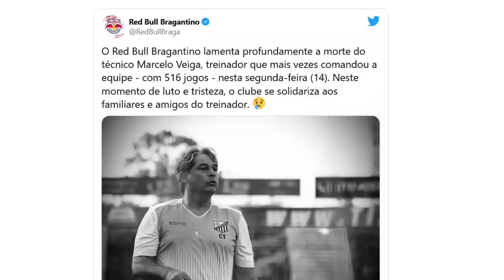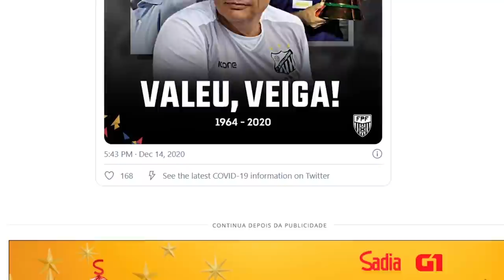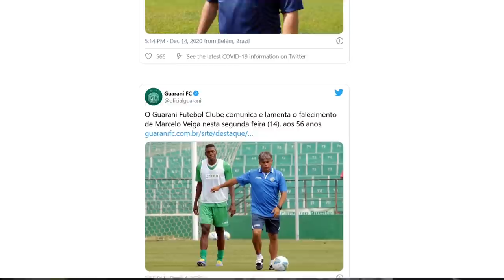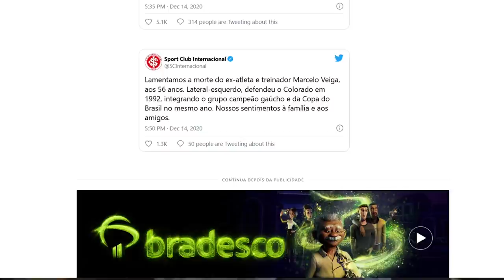LUTO! DESCANSE EM PAZ VEIGA, MORRE TREINADOR e LUXEMBURGO TESTA POSITIVO E É INTERNADO!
Vanderlei Luxemburgo testou positivo e o treinador Marcelo Veiga faleceu hoje!